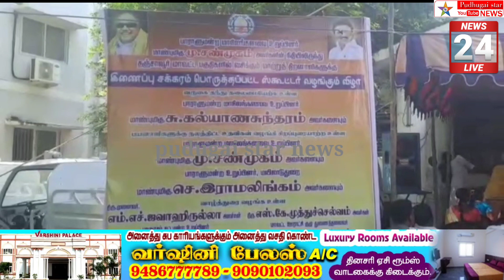10.28000 மதிப்பீட்டில் மாற்றுத் திறனாளிகளுக்கு இருசக்கர வாகனம்MP வழங்கினர்